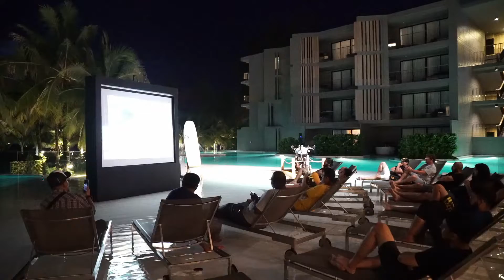Launching New Scrambler Ducati MY 2019 Thailand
Peluncuran model baru Scrambler Ducati 2019 Khao Lak Thailand